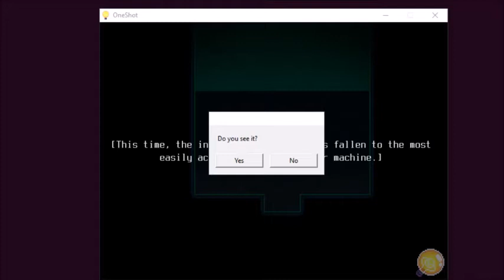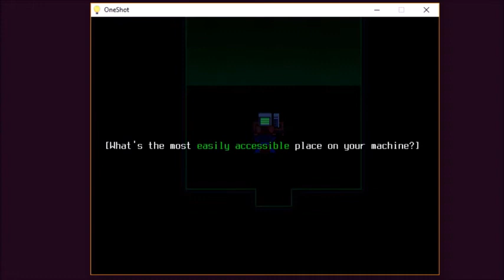A Gift From Friends | OneShot #4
Comment for your name to be in a video!